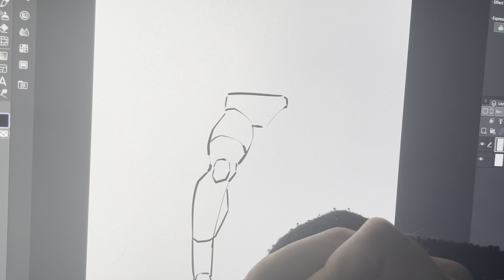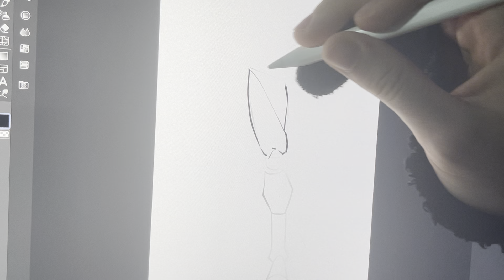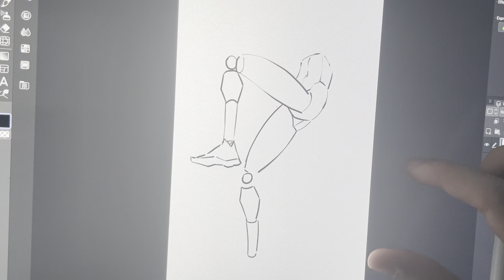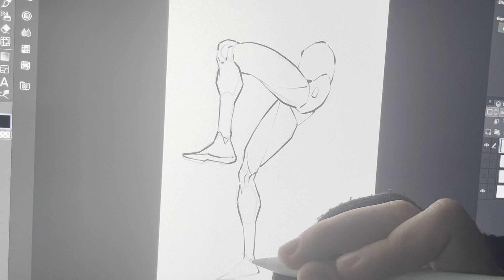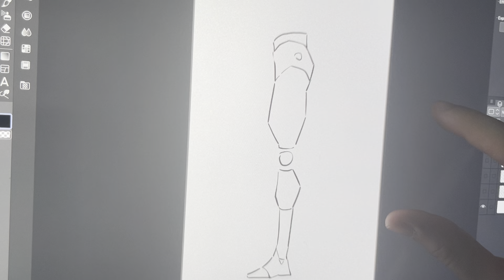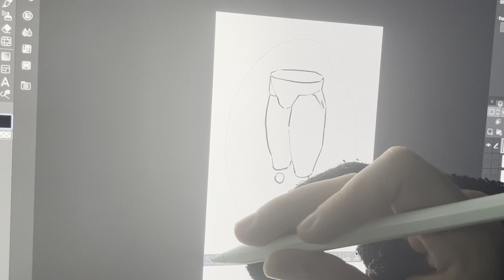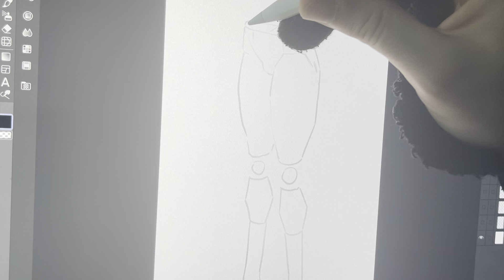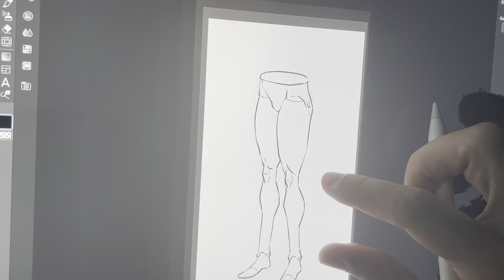ANATOMY ASMR DRAWING | VOL:1 - LEGS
Here’s a little series I’m starting where I will do my daily anatomy practice and I will upload it for you guys to watch in real time!